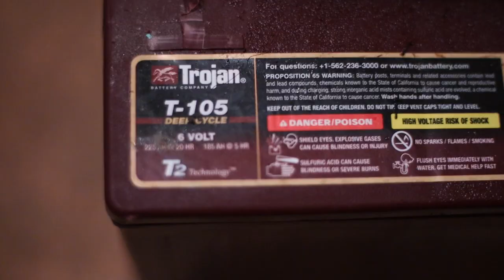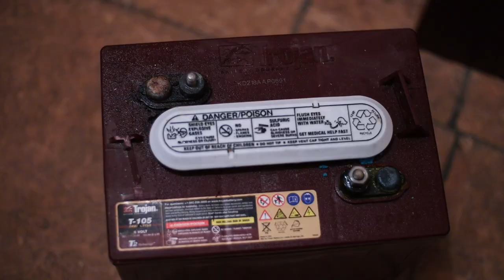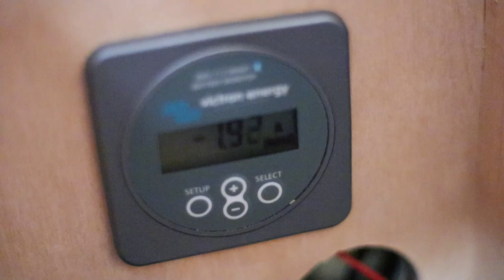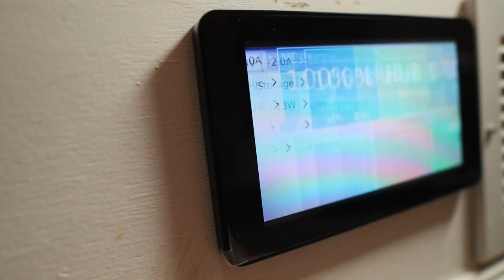Installing 600 Ah of Lithium Batteries in our Tiny House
Tiny Home Lithium Battery Install

We're upping our solar game to a whole new level! We're going from 675 aH lead acid golf cart batteries, to 600 aH of pure lithium iron phosphate goodness! My usable power storage is nearly going to double AND I have an included 11 year warranty with these new lithiums!!

Thanks to @dakotalithium for sending these over.
If you're interested in snagging some of these amazing batteries, you can go to dakotalithium.com to check em out!

Our Basically Nomads Floor Plan has been completely revamped! Check it out at:

Amazon Store

Curious about anything else seen in our build? Find it below.

KITCHEN
Gas Struts for Cabinets
12V Range Hood
Cabinet Latches

SOLAR/ELECTRICAL
Battery Cable
Lug Crimper
Solar Panel Cable Connectors
Crimping Tool for Solar Connectors
Solar Cable
Automatic Transfer Switch
12 Gauge Wire
12V Fuse Block

PLUMBING
100 GAL Water Tank
Accumulator Tank
12V Water Pump
Water Heater
Pex Tubing
Washer/Dryer Combo

MISC:
Tire/wheel Covers
12V LED Lights
Vent Fan
Throw Pillow Covers
Foam for Couches
Bunk Bed Mattresses

Buslife and vanlife are the best. Bus conversions skoolies and RV are tiny home, tiny house. Traveling to Key Largo Florida. Solar panels with lithium batteries.